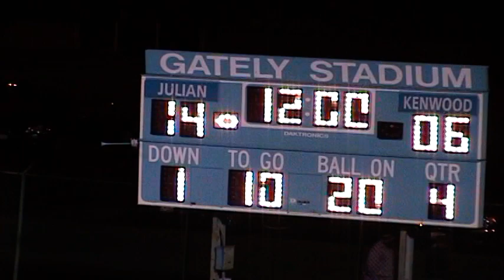VTS 03 2 Kenwood Broncos@Julian Jaguars Varsity Football [10-3-09] Cameramanjon/CPS/Chicago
Kenwood Broncos@Julian Jaguars Varsity Football [10-3-09] Cameramanjon/CPS/Chicago

Cameramanjon